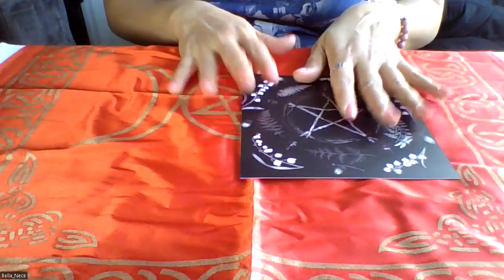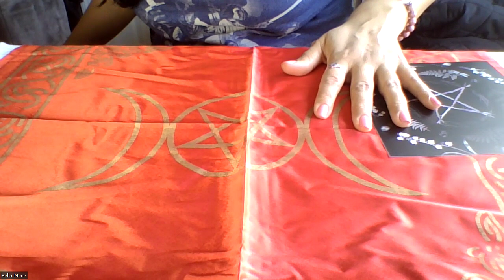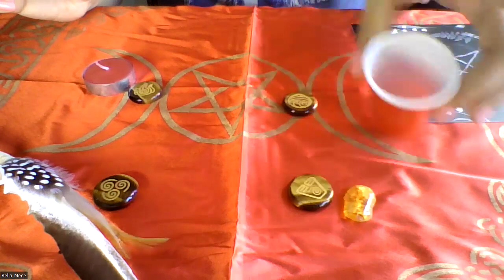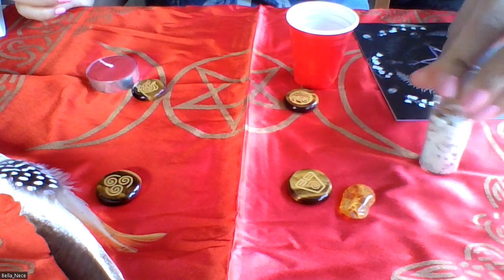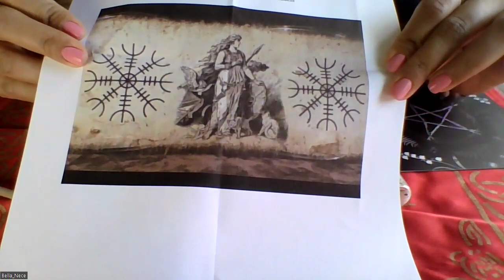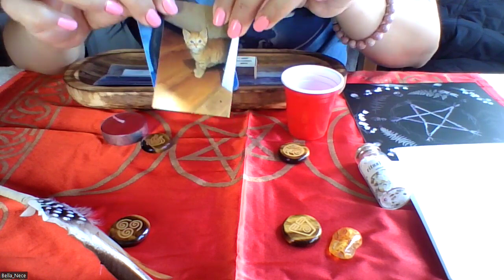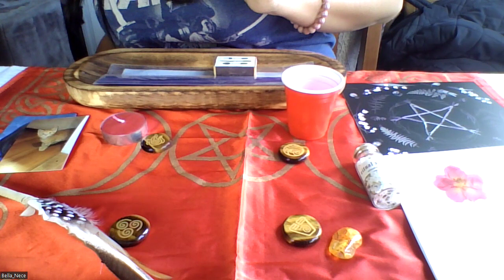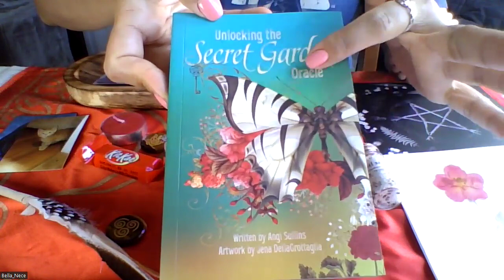Travel Altar - What to Pack? 🧹✈️🛳️🚙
Hello 🌺

“Spreading Love & Light ♥️🕯️ … But do not take crap from anyone” ⚔️

Todays video is just my quick routine of what I pack when I travel.

Remember, there is no right or wrong way, and you don’t necessarily need to bring anything!
Just follow your intuition and respect the places that you travel to.
Your travel altar can be anything (deity, elements, protection, love, etc.)

However, if you are flying out or driving to another country, remember to follow the TSA guidelines, especially with your carry-on luggage … (DO NOT BRING - athames, lighters, matches) … be safe & have fun!

Thank you everyone for all of the kind support & love you’ve shown me & my channel either by liking, commenting, and sharing my videos. I appreciate each and every one of you ♥️ Thank you for helping my channel grow 💗

🧿 Blessed Be 🌑🌒🌓🌔🌕🌖🌗🌘

XOXO!! 🌺 ….. BellaNece 🕯️✨🔮 ᛞᛖᚾᛁᛊᛖ